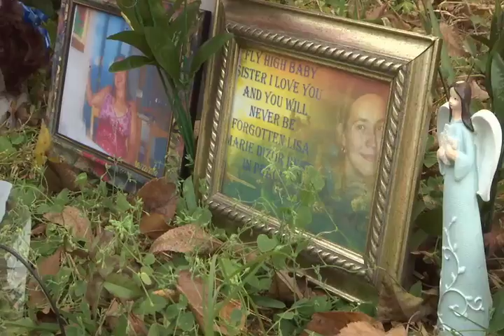12 04 16 vigil pack 10p